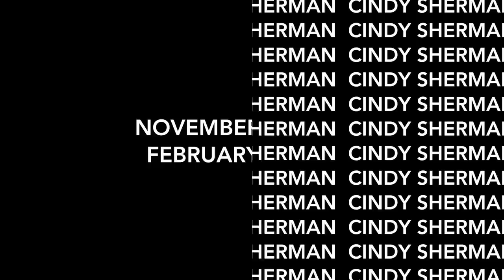Helene Winer on Cindy Sherman's Untitled #474, 2008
Metro Pictures gallery owner Helene Winer discusses Cindy Sherman's Untitled #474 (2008).

Part of the exhibition Cindy Sherman, on view at the Walker Art Center November 10, 2012 to February 17, 2013.

Filmed by David Shuff, Calvin Robertson, and Ben Coccio